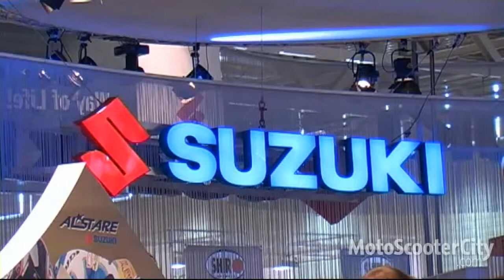Intermot 2008, Suzuki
Gladius, GSX-R 1000 e Intruder 1500 sono state presentate alla stampa da pochi giorni. A Colonia sono sotto i riflettori per l'appuntamento più importante: il gradimento del pubblico che finalmente può apprezzarle dal vivo.